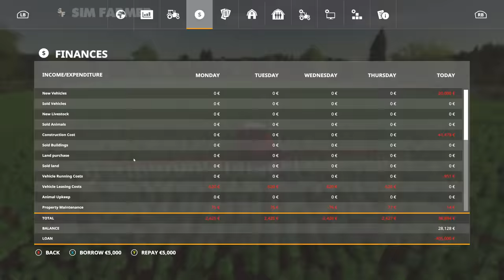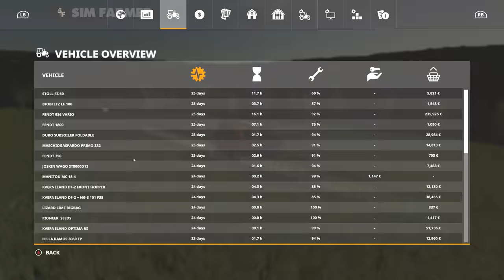Spring Field Prep & buying Dairy Cows - Stappenbach #11 Farming Simulator 19 Timelapse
FS19 Spring field work and buying dairy cows is the next part in the Stappenbach timelapse series. We start of the day tending to our cows and selling off the potatoes and onions we produced over Winter. We then buy a cultivator and use it to work in the oilseed radish cover crop we planted in two of our fields last year. After the field prep we get some liquid fertilizer onto our wheat and do two contracts for neighbouring farmers spraying their crops. We finish the day off buying an animal transport trailer and buying 24 dairy cows.

🔴 Only just found the series and want to watch from the beginning then checkout the FS19 Stappenbach 2020 Timelapse Playlist here:

▶ 1. 00:00 Tape Machines feat. Mia Pfirrman: Arms of gold

▶ 2. 03:38 Gamma Skies: Wear me out (Instrumental)
Wear me out (Instrumental)

▶ 3. 07:12 Ameryh: Getting nowhere

▶ 4. 10:29 Mindme feat. Heli: Pushing away